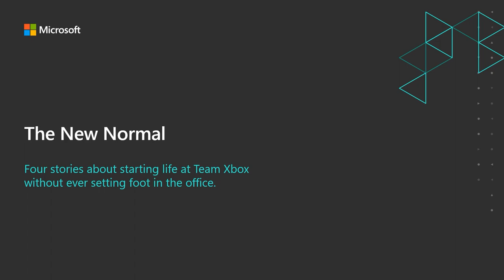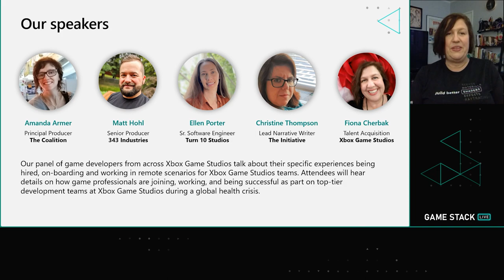The New Normal: 4 Stories About Starting Life at Team Xbox without Ever Setting Foot in the Office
Our panel of game developers from across Xbox Game Studios talk about their specific experiences being hired, on-boarding and working in remote scenarios for Xbox Game Studios teams. Attendees will hear details on how game professionals are both joining, working and being successful as part of top-tier development teams at Xbox during a global health crisis.

Keep the conversation going! Join us on Discord to stay current on news, get help from the community, and engage industry experts from Microsoft.